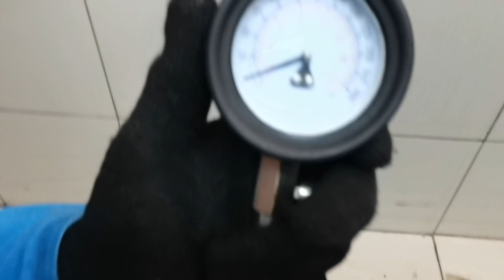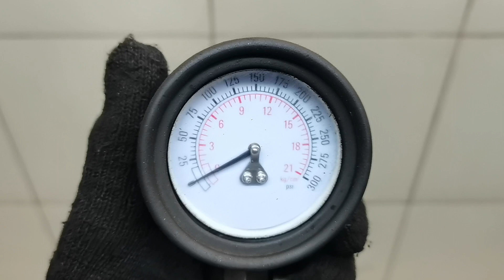Двигатель VW CJZA для Golf VII 2012-2020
Описание двигателя Двигатель VW CJZA для Golf VII 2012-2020
1.2Л. КОМПРЕССИЯ: 1Ц:12 2Ц:12 3Ц:12 4Ц:11 CJZA БЕЗ ПРОБЕГА ПО РФ КОНТРАКТНЫЙ ЕСТЬ ВИДЕО ЗАМЕРА ХОЛОДНОЙ КОМПРЕССИИ СОПРОВОДИТЕЛЬНЫЙ ПАКЕТ ДОКУМЕНТОВ ГТД, ДКП 04E100031B